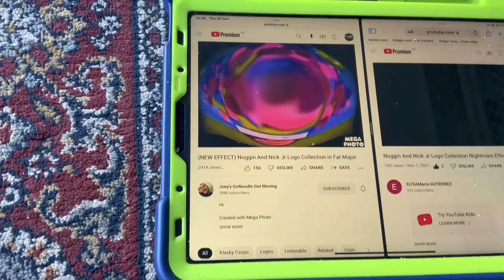(NEW EFFECT) Noggin And Nick Jr Logo Collection In Fat Major In G Major 16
A.K.A The Audio Of FatMajorUp V1 Sounds Like G Major 7 And Nightmare Effect.
How To Make It:
Add Bulge And Edit:
1
2
3
4
5
6
Fats:
1
2
3
1st:Bulge Effects
2nd:Cot Major Effects
Video:Angry Not Major+Fat Duld
Audio: G Major 7+Nightmare Effect
G Major 16+Fat Major=Fat Major 16